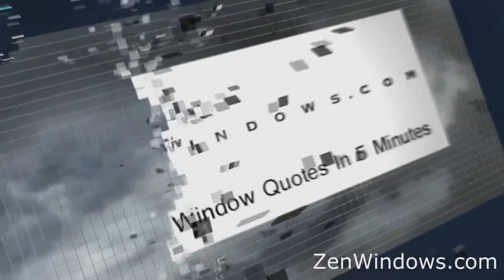Replacement Windows Taylor TX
Customer-Driven Design